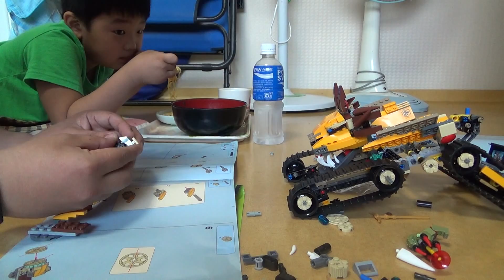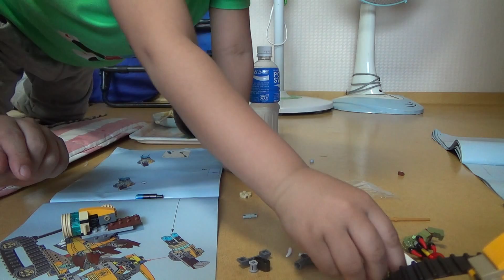레고 키마의전설 라발 로열 파이터 파워 포탑 기관총 조립하는 방법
유치원생인 조카가 혼자서 조립하기는 힘들고, 만들어 놓은 몸통도 개판입니다...-_-;;
뜯어서 하나씩 다시 조립을 하고 있는데, 조립하는 재미가 쏠쏠하네요~